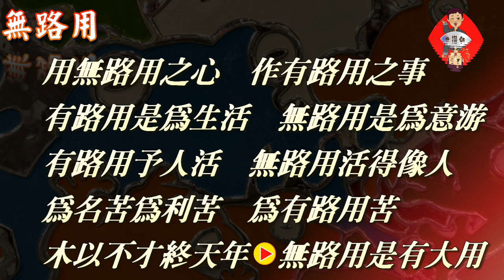鄭達也河洛語新詩創作吟唱/無路用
無路用  創作吟唱/鄭達也

用無路用之心
作有路用之事
有路用是為生活
無路用是為意游
有路用予人活
無路用活得像人
為名苦為利苦
為有路用苦
木以不才終天年
無路用是有大用
❤️❤️❤️❤️❤️ 欲聽詩詞歌曲音檔請加line: j26912691
❤️❤️❤️❤️❤️ 每日一首   ❤️❤️❤️❤️❤️❤️❤️